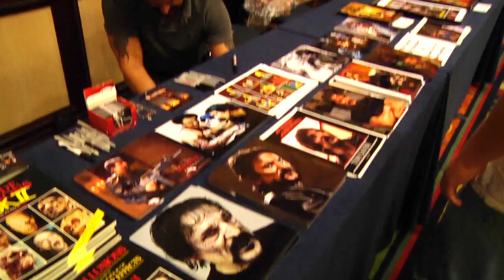Choice Cut: Fangoria's Weekend of Horrors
ShockTillYouDrop.com's Ryan Turek swings by Fangoria's Weekend of Horrors (2011) and speaks to Italian horror legends Lamberto Bava and Sergio Stivaletti and others.

Shock Till You Drop is your leading source for all things horror, including scary movies, trailers, behind the scenes footage, celebrity interviews and special effects secrets. Join Ryan Turek as we investigate all the latest films, video games, comic books and tv shows!